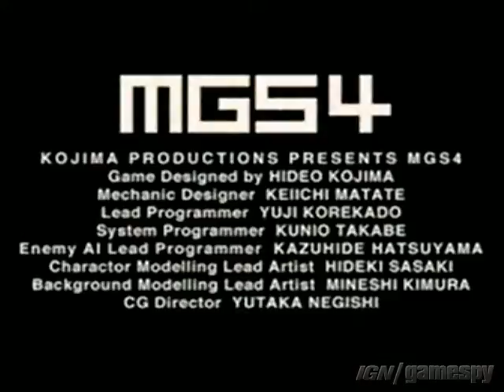Metal Gear Solid 4 E3 2005 Teaser Trailer def